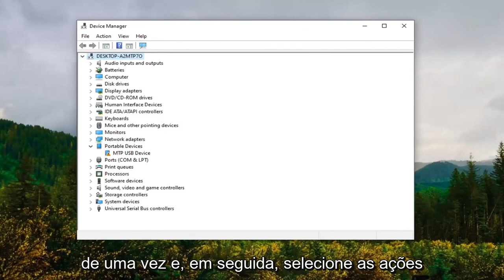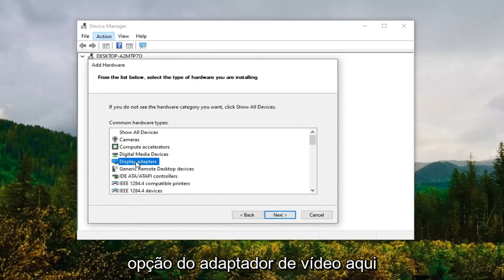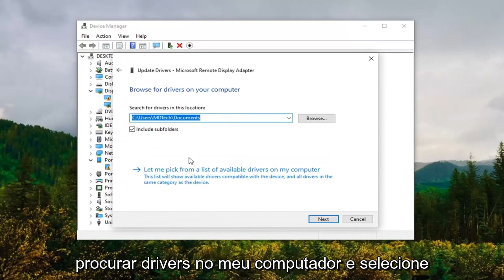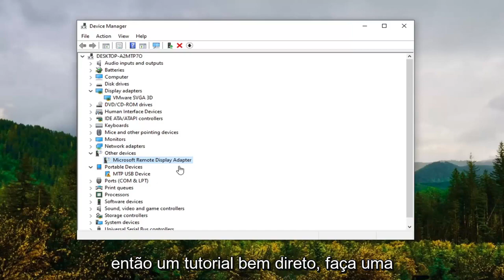Como recuperar drivers excluídos no Windows 10/11?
Como recuperar o driver gráfico de exibição ausente no Gerenciador de dispositivos

Muitos usuários de placas gráficas NVIDIA relataram que o Painel de controle NVIDIA não mostra o problema. Este painel de controle que permite aos usuários controlar as propriedades da placa gráfica NVIDIA instalada no PC do usuário desaparece do menu de contexto da área de trabalho, menu Iniciar ou da área de trabalho do nada. Isso pode ser resultado de um driver de placa gráfica defeituoso, devido a atualizações mais recentes, subchaves e valores de registro ausentes ou algum erro aleatório aqui e ali.

O que posso fazer se a placa gráfica Nvidia não estiver sendo detectada no Windows 10?
Sua placa gráfica é um dos componentes de hardware mais importantes do seu PC, mas muitos usuários relataram problemas com seus gráficos Nvidia. Falando em problemas, os usuários relataram os seguintes problemas:

Placa gráfica não detectada laptop – Esse problema geralmente ocorre com laptops e, se você estiver tendo esse problema, precisará ter certeza de que está usando uma placa gráfica dedicada.

GPU Nvidia não detectada Windows 10 – Se você está tendo esse problema, é possível que sua placa gráfica não esteja conectada corretamente. Além disso, certifique-se de verificar se seus drivers estão atualizados.

Placa gráfica não detectada no Gerenciador de dispositivos, BIOS – Muitos usuários relataram que seus
placa gráfica não é detectada no Gerenciador de dispositivos. Isso geralmente é causado por drivers incompatíveis, portanto, certifique-se de atualizá-los. Se sua placa gráfica não for detectada no BIOS, é possível que sua placa gráfica não esteja conectada corretamente.

Placa gráfica Nvidia não detectada após a atualização do driver – Se esse problema começou a aparecer após uma atualização do driver, você poderá corrigir o problema simplesmente voltando para a versão anterior do driver.

Placa gráfica Nvidia não sendo usada – Este é outro problema comum relatado pelos usuários. Para corrigi-lo, não deixe de experimentar algumas de nossas soluções.

Placa gráfica Nvidia não funciona no Windows 10 – Muitos usuários relataram que sua placa gráfica Nvidia não está funcionando no Windows 10. Para corrigir isso, talvez seja necessário verificar a configuração do BIOS. Além disso, também é recomendável atualizar seu BIOS.